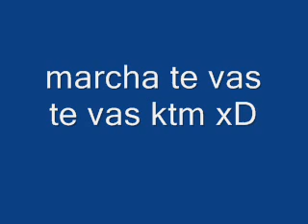marcha te vas te vas ktm